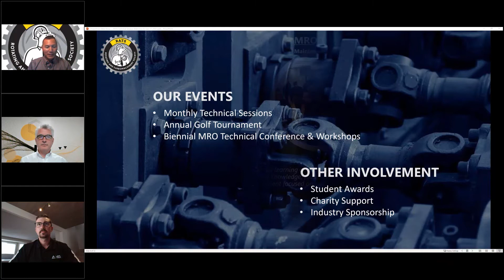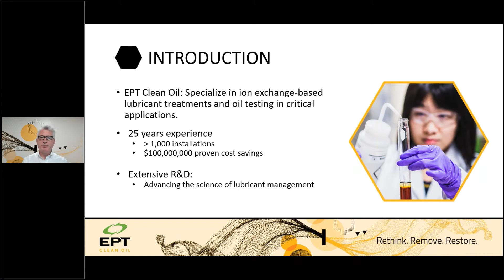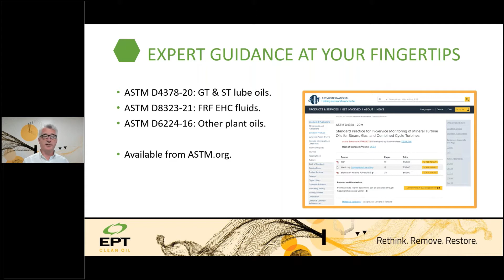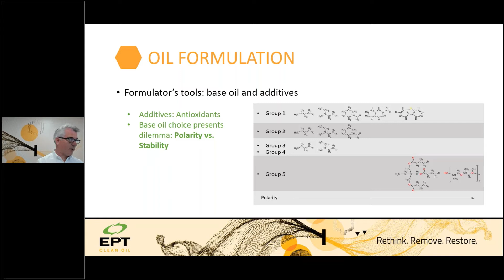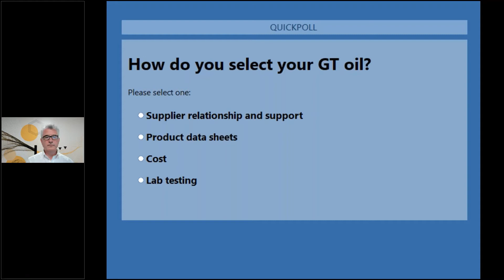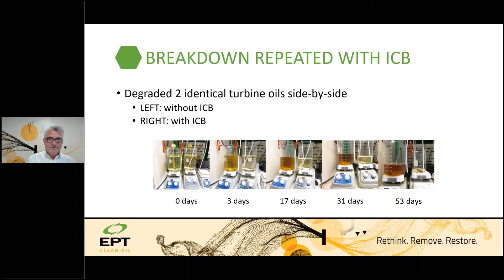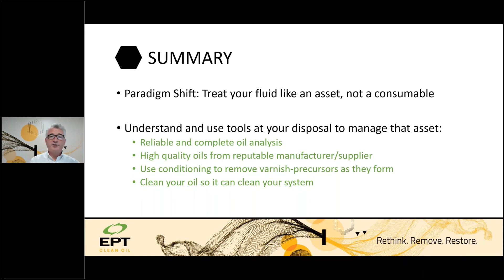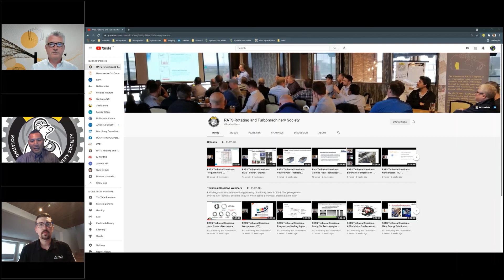RATS Technical Sessions - EPT Clean Oil - Gas Turbine Lubricant Maintenance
Originally aired on June 17th, 2021

TOPIC:
A Paradigm Shift In Gas Turbine Lubricant Maintenance

PRESENTERS:
Peter Dufresne, COO & VP, EPT Clean Oil

DESCRIPTION:
While turbine oil maintenance is recognized as being essential, many programs lack the basic tools to maintain their lubricants within specification. Existing lubricant maintenance is typically reactive in nature and does not target the root cause of many lubricant and mechanical failures: varnish.

This presentation considers a fundamental change in lubricant maintenance focused on improving performance and eliminating common issues for turbine owners.  Turbine lubricant maintenance is essential to ensure the performance and reliability of critical rotating equipment.  Turbine oil maintenance does not need to be challenging or complex; it simply needs to be effective.  If you eliminate the cause of lubricant failures, asset reliability is assured and fluid operating life is extended. If maintenance accomplished both of these, cost savings are exponential.

Treat your turbine lubricant as an asset, not a consumable, and learn how to manage that asset with the right tools.